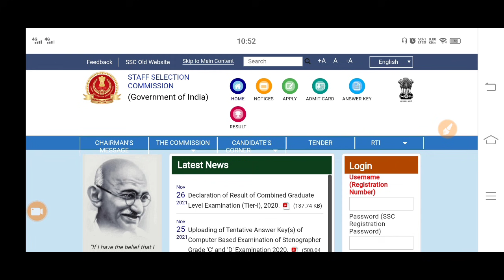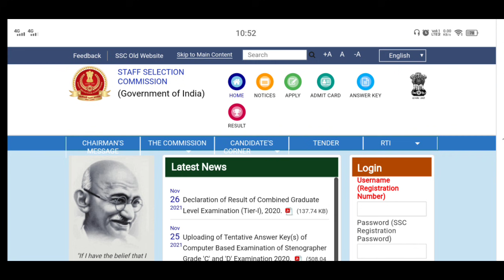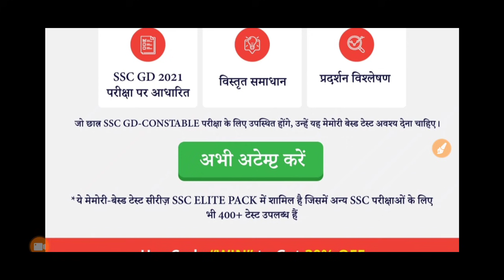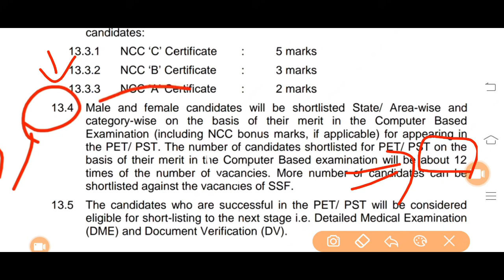बुरी खबर! SSC GD परीक्षा में 20 लाख बच्चें फेल होंगे!! 😓